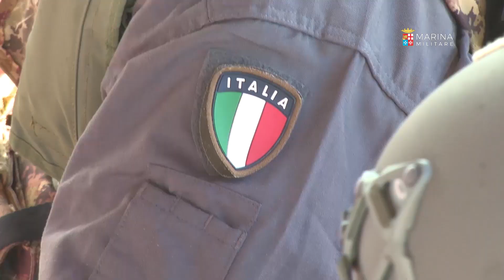Marina Militare - 21 gennaio 2022: consegnato il basco verde a 7 nuovi Incursori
Sette i brevetti speciali che la Marina militare ha consegnato al termine del 72° Corso Ordinario, nella cerimonia ufficiale svoltasi al Comando Raggruppamento Subacquei ed Incursori “Teseo Tesei”, alla quale hanno partecipato il sottosegretario alla Difesa, il senatore Stefania Pucciarelli, il Capo di Stato Maggiore della Difesa, l’ammiraglio Giuseppe Cavo Dragone e il Capo di Stato Maggiore della Marina Militare l’ammiraglio di squadra Enrico Credendino.
Molteplici i compiti che i neo ‘Arditi Incursori’, dovranno garantire nelle loro missioni in Patria e in rischiosi teatri operativi all’estero, sempre in difesa della marittimità del Paese e degli interessi strategici nazionali.
Nel silenzio delle loro identità, i 7 militari hanno ricevuto l’agognato basco verde, simbolo esclusivo dell’appartenenza a questo corpo d’élite, e che arriva dopo un durissimo periodo di addestramento dove hanno imparato ad agire negli ambienti nei quali saranno chiamati ad operare, sul mare, negli abissi, nel cielo e per terra.